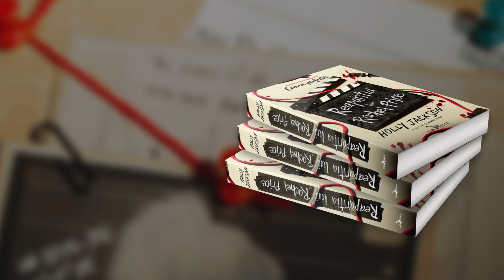booktrailer Reaparitia lui Rachel Price - Holly Jackson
LUMINI! MOTOR! MINCIUNI!
Ediție specială cu SPRAYED EDGES!

Descoperă noul thriller al lui Holly Jackson, autoarea seriei-fenomen CRIMA PERFECTĂ – o capodoperă uluitoare despre lupta unei tinere de a descoperi adevărul, dar și despre groaza de a afla cine este cu adevărat familia ta.

Bel, o tânără de 18 ani, și-a trăit toată viața chinuită de misterul care învăluie dispariția mamei sale. În urmă cu 16 ani, Rachel Price s-a făcut nevăzută, iar fetița de atunci a fost singurul martor, doar că aceasta, evident, nu își amintește nimic despre cele întâmplate. Rachel a dispărut, se presupune că este moartă, iar Bel își dorește ca toată lumea să meargă mai departe și să depășească momentul.
Cazul însă revine în atenția comunității atunci când familia Price este de acord să devină protagonista unui documentar despre crime adevărate. Bel abia așteaptă să se termine filmările, pentru ca viața să revină la normal. Doar că... surpriză! Rachel Price reapare în mod misterios, iar lucrurile scapă de sub control.
Femeia vine cu o poveste incredibilă despre ce i s-a întâmplat în cei 16 ani în care a lipsit. Incredibilă, pentru că Bel nu este sigură că este adevărată. Dacă Rachel minte, atunci unde a fost în tot acest timp? Și mai important: ar putea fi această femeie periculoasă? Cu camerele încă filmând-o la fiecare pas, Bel trebuie să descopere adevărul despre mama ei, dar și motivele pentru care aceasta s-a întors din morți.